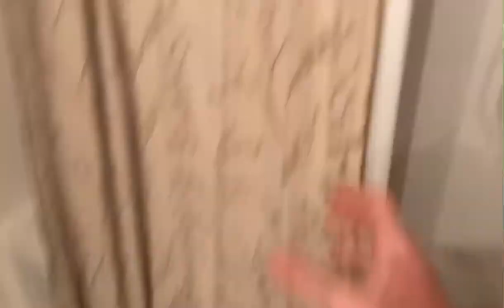Something hit my shower curtain